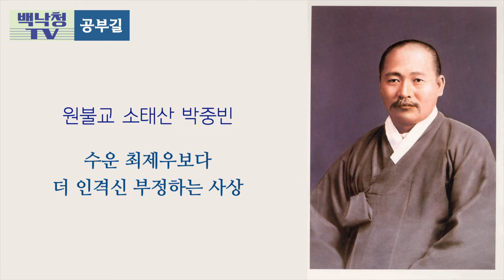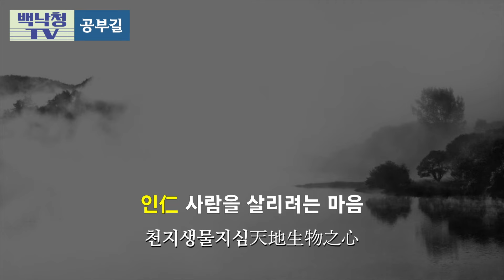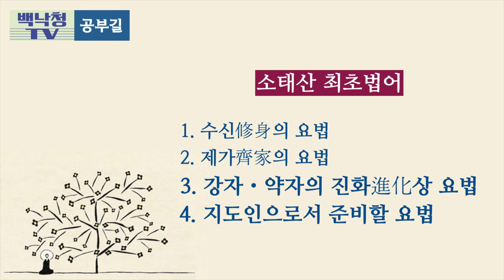[백낙청 공부길 103] 신이 필요한 인간의 영적 욕구 채워준 원불교 법신불 ‘사은’의 의미 [개벽사상과 종교공부] 백민정 교수 2편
백민정 가톨릭대학교 철학과 교수
백낙청 서울대학교 영문학 명예교수, 『창작과비평』 명예편집인

유학자 백민정 교수와 함께 유교의 이기론을 대체한 원불교 ‘사은四恩’의 의미와 “난세에 처하면 필부匹夫도 나라에 책임이 있다”는 데까지 나아간 치국과 평천하를 원불교가 어떻게 새롭게 해석하고 적용했는지 알아봅니다